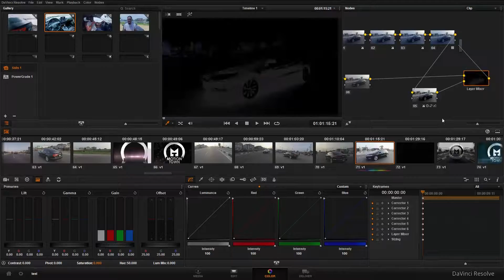Comicon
At Comicon, Lagos NIgeria